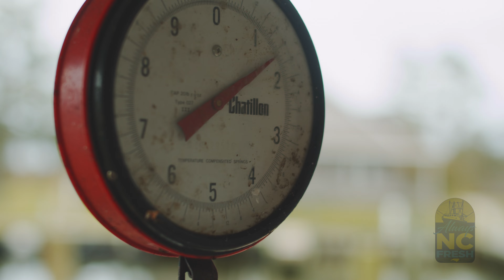Always NC Fresh - Fisheries Management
North Carolina is leading in fisheries management. They use vessel monitoring systems, observer accountability, and harvest limits to forge a sustainable industry.

To learn more about the importance of the NC fishing industry